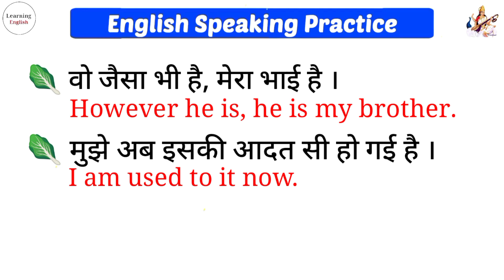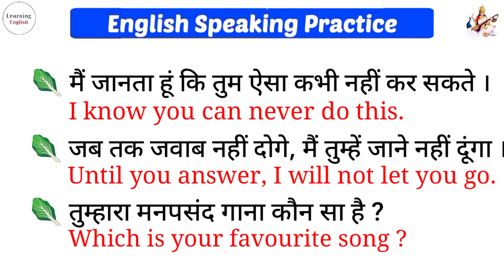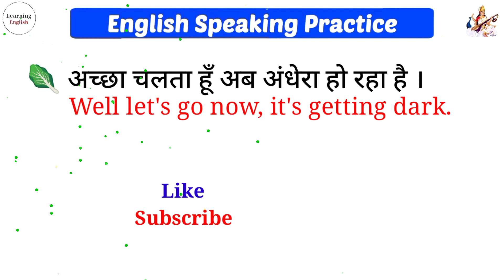Daily Use English Sentences | रोजाना बोले जाने वाले अंग्रेजी वाक्य | Hindi To English Translation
In this video you will learn daily use interesting English sentences and English Speaking Practice.